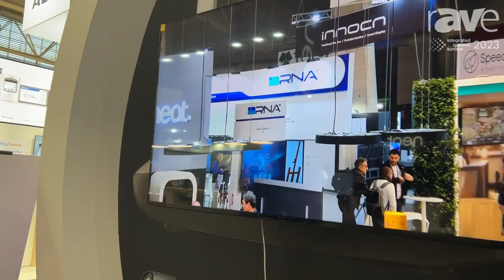ISE 2023: Angekis Features Saber 4K+ Professional PTZ Camera for Videoconferencing and Streaming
Correction – This product is power over ethernet, not power over USB.